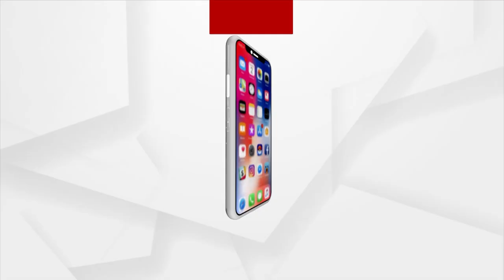Breaking All Barrier, Divyangs Walk On Ramp During Fashion Show In Bhubaneswar